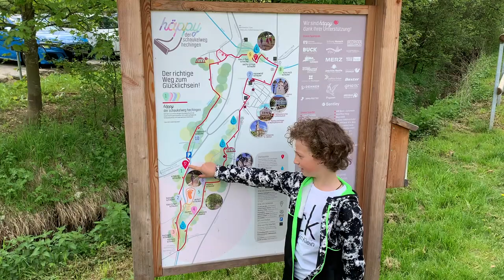Ausflug Schaukelweg häppy in Hechingen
Ausflug zum Schaukelweg häppy in Hechingen. Burg Hohen Zollern. Freizeit und Vergnügungspark. Spaß für die ganze Familie. Toller Barfußpfad. Schwäbische Alb mit Kindern. Kinder Vlog.